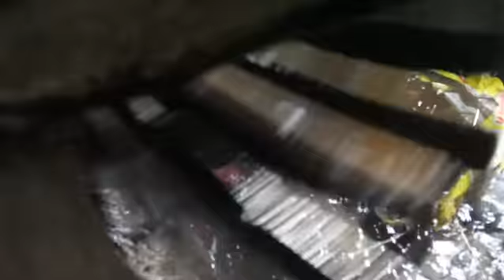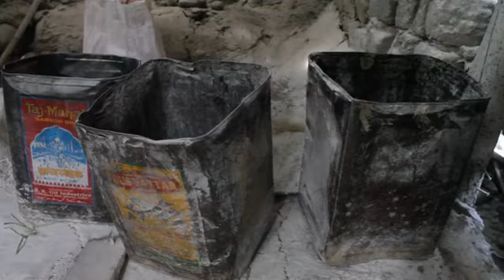Pulwama family keeps alive tradition to run a flour mill in southern kashmir for 200 years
A family from Trichal area of southern Kashmir's Pulwama has kept alive the tradition of running the flour mill for last 200 years